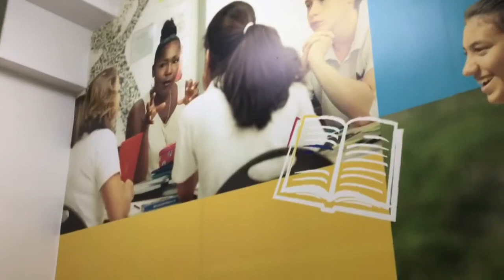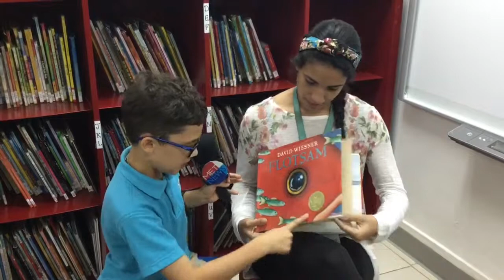MMN Tuesday June 4, 2019